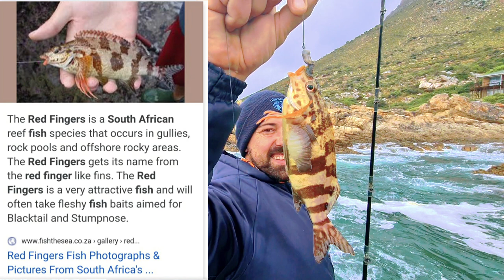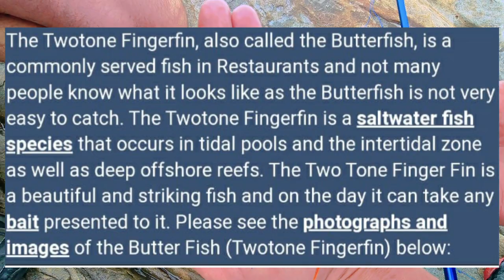Wow!!! First time catching a Butterfish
Had an awesome day out fishing. First time catching a Butterfish, an unusual looking fish. Caught on white mussel bait with a 2/0 hook.